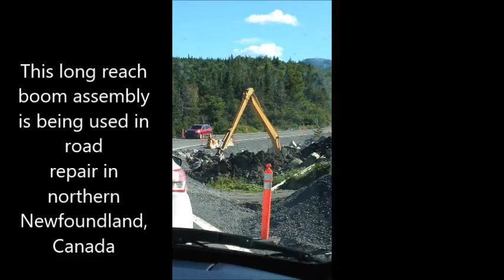Long Reach Boom Assembly at Work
Long Reach Boom Assemblies are for much more than just dredging.  This boom helped garner further reach for the company doing road repairs in northern Newfoundland this fall.